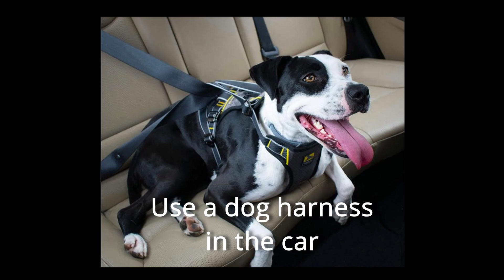Public service announcement! Buckle your pets in the vehicle.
Was a witness today as this lucky dog wasn't run over by another vehicles on a highway. Jumped off the window exactly at 70mph.. Not sure if it got any other injuries except emotional, but regardless.. Buckle your pets!
On a side note - I'm driving 70mpg in a 70mph limit zone. INSANE!